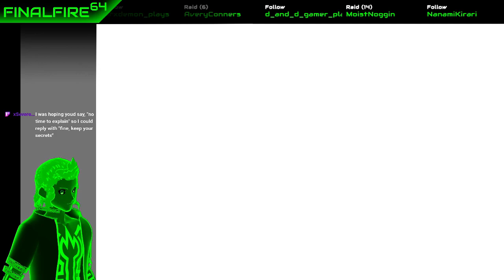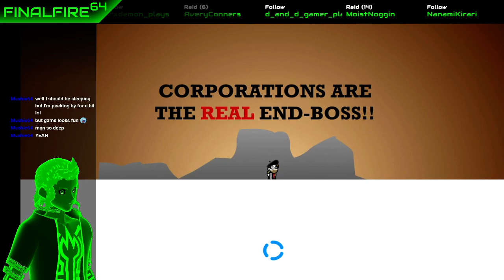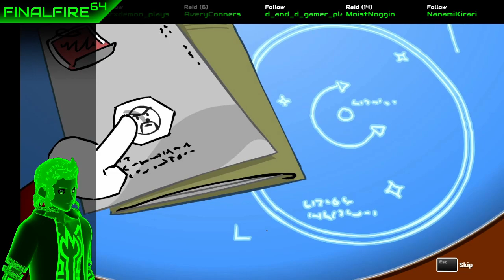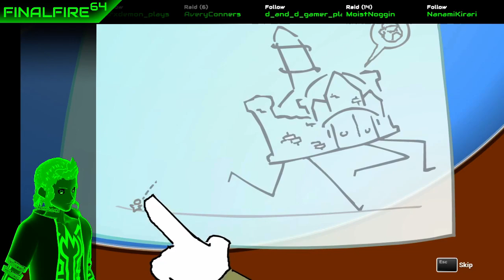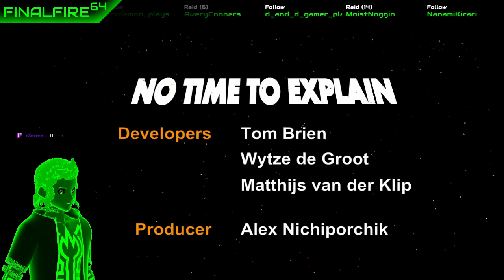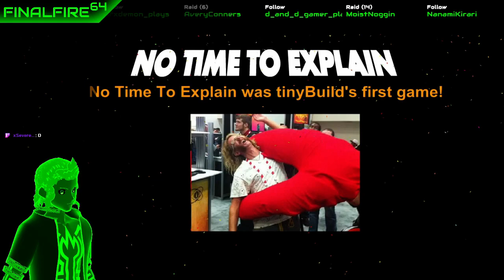No Time to Explain - Cannon in D-Minor